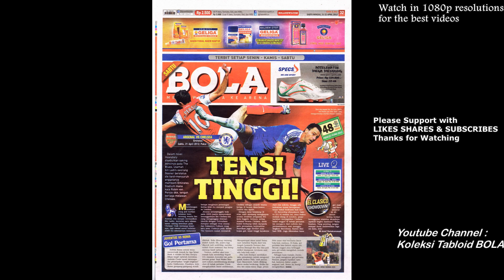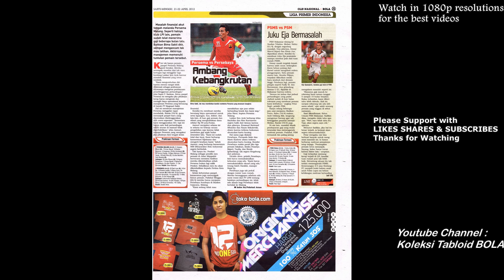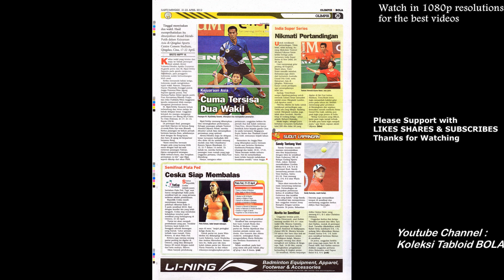Tabloid BOLA ED 2341, Sabtu, 2012-04-21 [Tensi Tinggi!]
Tabloid BOLA ED 2341, Sabtu, 21 April 2012
[Tensi Tinggi!]